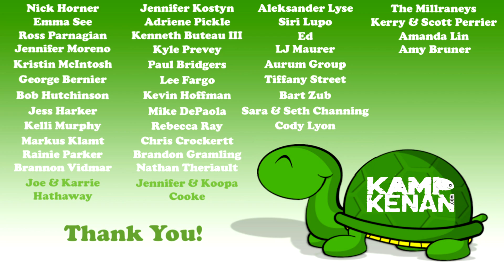CHERRY HEAD & Redfoot Season is HERE!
Tis the season for cherry head tortoise and red foot tortoise to lay eggs and bring more babies to the Kamp! Let's spend some time with both groups in their habitats today and show off the beautiful differences that make each of these related species so special.